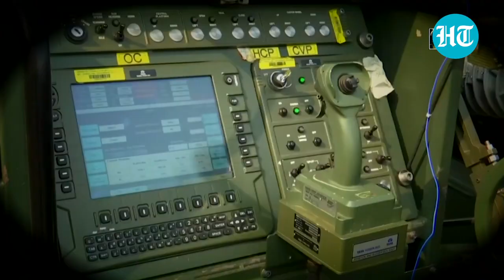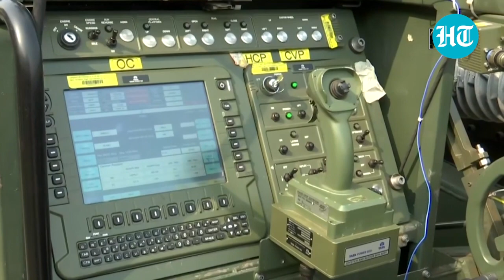Watch: DRDO successfully test-fires ATAGS Howitzer at Odisha’s Balasore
DRDO successfully test-fired its Advanced Tower Artillery Gun System Howitzer. It tracked the target accurately and successfully at Odisha’s Balasore firing range. It has the capability to strike targets at the longest range of 48 kilometers. DRDO developed it with the private sector industry to promote Aatmanirbhar Bharat. It has been produced by two firms Bharat Forge & Tata Advanced Systems Limited. The ATAGS Howitzer has already fired over 2,000 rounds during the field trials in Sikkim and Pokhran. DRDO assured that 200 Indian howitzers will be ready for induction in 18 months.